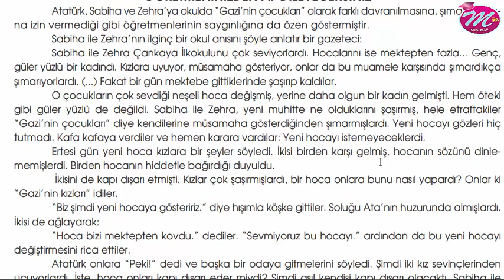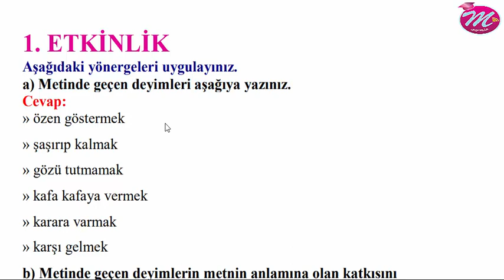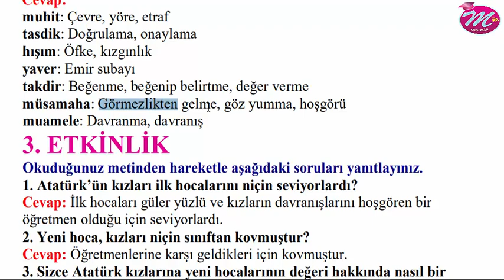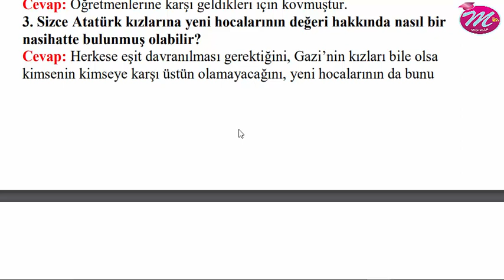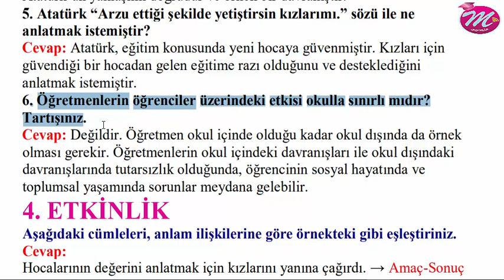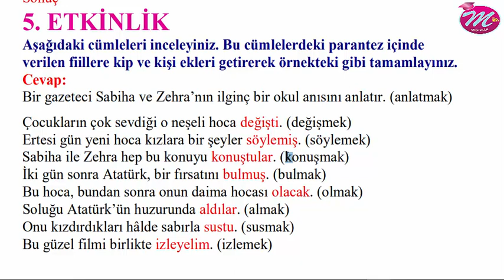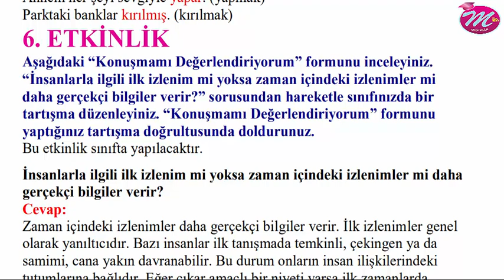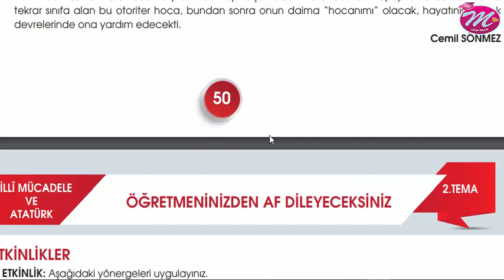T 7 50